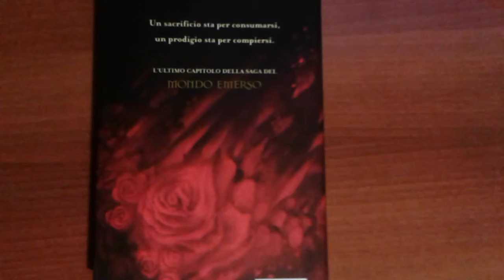Libro Licia Troisi Leggende del Mondo Emerso Vol.3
Acquista i tuoi libri al prezzo piu' basso disponibile anche in E-book

L'ultimo volume fantsy delle leggende del Mondo Emerso
Mille Grazie, per il vostro supporto, i vostri mi piace e le vostre condivisioni e iscrizioni al nuovo canale, siete magnifici! :')

Libri consigliati in promozione
Offerte Film
Grazie!